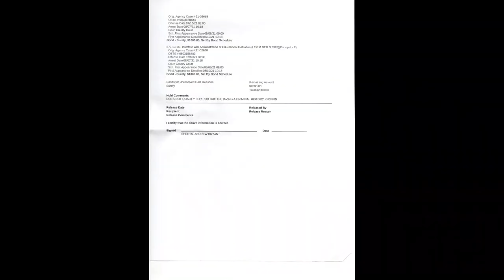Punta Gorda, Florida Police Batter Then Arrest Local Activist.mp4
Please help him with the cost of the lawyer to fight the illegal arrest by Punta Gorda cops for legally protesting on a sidewalk.